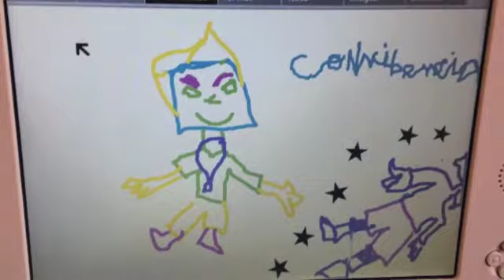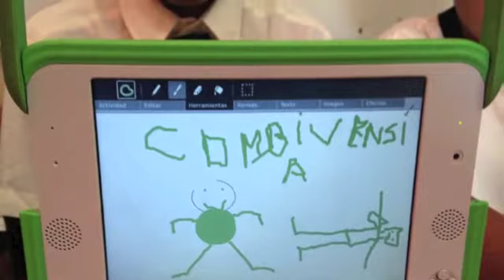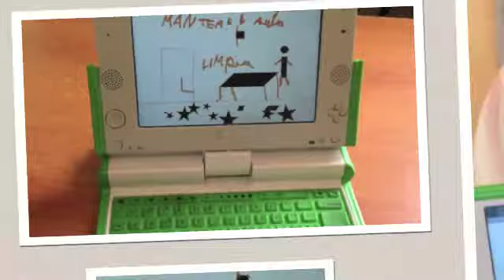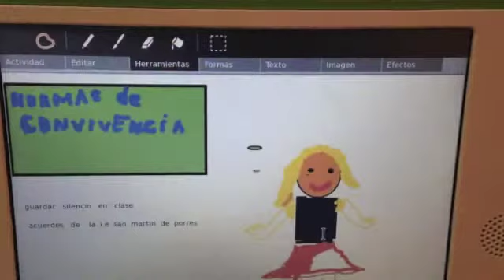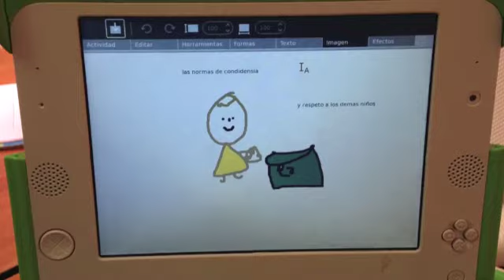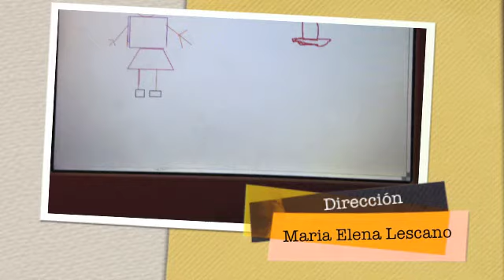I.E. SAN MARTIN DE PORRES: BIENVENIDOS ALUMNOS SANMARTINIANOS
Los alumnos de la I.E. San Martín de Porres dan inicio a su año escolar 2015 cantando el himno Sanmartiniano.
Informo para ustedes la docente : María Elena Lescano Delgado
de la I.E. San Martín de Porres.